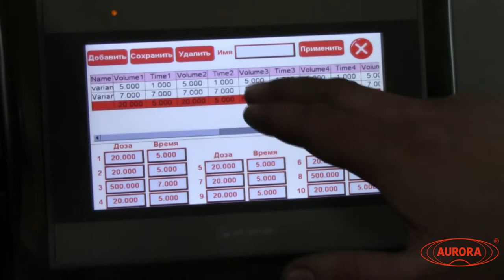Дозирование жидкости различного объема на МДП-200Б Плюс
В данном видео продемонстрирован процесс дозирования жидкости в ПЭТ-тару на Перистальтическом насосе-дозаторе МДП-200Б Плюс

Описание:

Перистальтический насос-дозатор МДП-200Б Плюс предназначен для дозированной подачи жидкого продукта во флаконы. Установка отвечает всем требованиям GMP, что позволяет применять ее в фармацевтическом, косметическом, пищевом и химическом производстве.
Использование данного оборудования особенно актуально для малых и средних производств, где точность подачи продукта является ключевым аспектом технологии и превалирует над большими объемами. Благодаря качеству используемых в производстве материалов достигается высокая степень устойчивости к коррозии и другим внешним воздействиям.

Характеристики:

Тип: полуавтомат;
Тип дозатора: Полуавтоматические перистальтические дозаторы;
Диапазон розлива: 12-1100 мл;
Тип тары: Стеклянная тара, Пластиковая тара;
Мощность: от 1 кВт;
Вес: 57 кг;
Напряжение: 220;
Количество дозирующих насосов: 10 шт;
Отрасль: Косметика, Фармацевтика, Пищевое производство, Электронные сигареты, Ветеринария, Химия;
Тип продукта: Жидкий, Средневязкий;
Высота: от 630 мм;
Длина: от 1175 мм;
Ширина: от 580 мм;